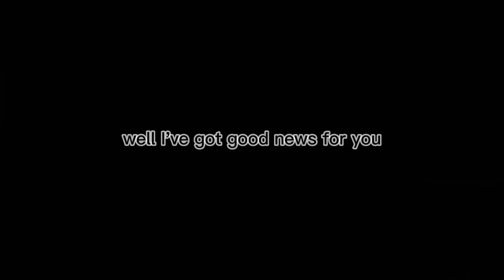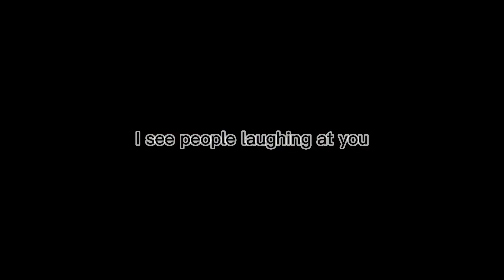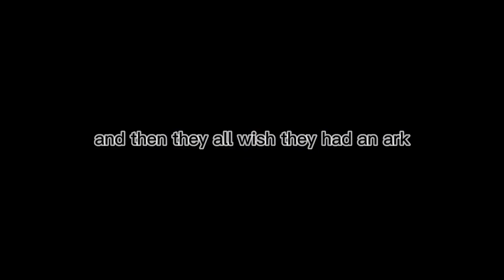BE THE FIRST PERSON TO TEST THE WATERS- motivational speech for success in life.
When no one else believes in the dream you're trying to pursue, don't give up on it. Make it to the point of success. For you're the only one who can and will make this happen, NEVER QUIT.

Speaker:
Eric Thomas :
Instagram.com/etthehiphoppreacher
Facebook.com/THEHIPHOPPREACHER
Youtube.com/etthehiphoppreacher

Inky Johnson
tr.im/InkyJohnson